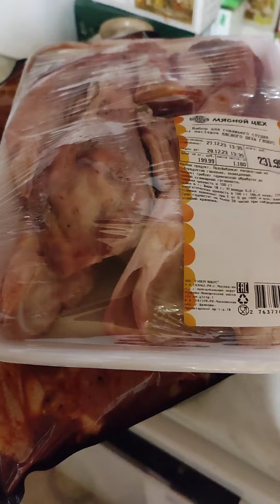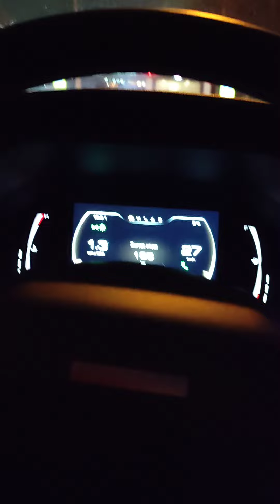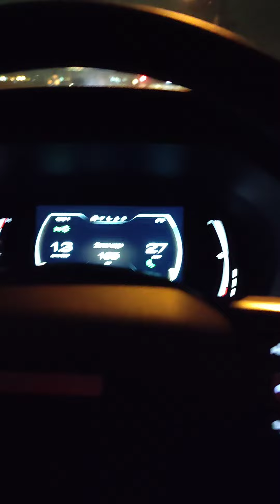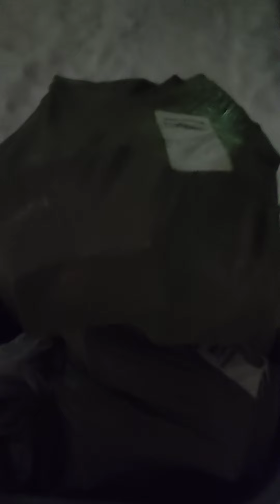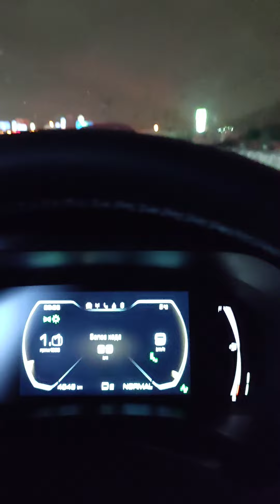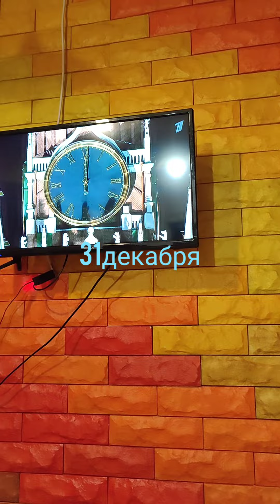Заболела. Покрасила стены. Вот и Новый год! Морозы до -30. Bлог за неделю